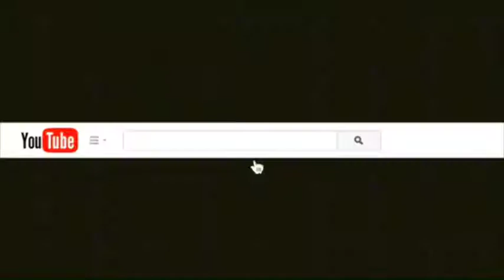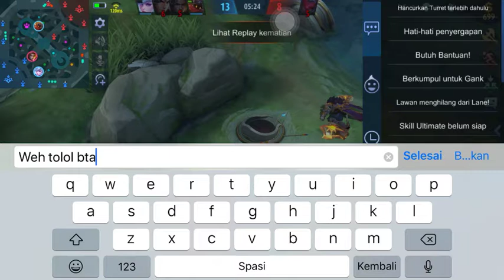KEMBALI BERMAIN GAME MOBILE LEGEND LAGI !! JADI KAKU MAINNYA !! PAKAI AKUN BARU !!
Karna sudah lama tidak bermain game Mobile Legend.. akhirnya mencoba kembali main game mobile Legends dengan pakai akun baru. eh Jadi KAKU 😂😂 JADI NOOB 🤣🤣 MAAFKUEN yaaa. !!! 😂🙏🏻